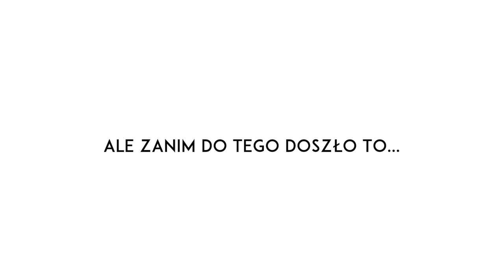Małgosia Jach - CHERRY (Amy Winehouse cover)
HYC I JEST. Jeden z moich ulubionych kawałków ever leci do Was jako pierwszy!

Amy śpiewa w tym kawałku do swojego chłopaka, że woli "rozmawiać  z Cherry" (czyli swoją nową gitarą) niż z nim, bo Cherry w przeciwieństwie do niego rozumie jej smutki i umie ją wysłuchać.
Cóż, trochę się na tym znam - gitary wiele rozumieją.
Ale chłopacy też!

Wielkie dzięki za oglądanie! ❤️ Jesteście bardzo super!

PS: Największe na świecie podziękowania dla Kasi Czerniak/KEY STUDIO za nagrywki, montaże, wparcie psychiczne i ogrom śmieszków. Love you so much!

PSS: Wiecie, co jest super (oprócz Was)? Że nie wyszło to wszystko idealnie, ale za to NA MAKSA AUTENTYCZNIE. Ten filmik to 100% ja. A, wierzcie mi,  to nie jest takie oczywiste gdy robisz coś pierwszy raz i *trochę się cykasz*.